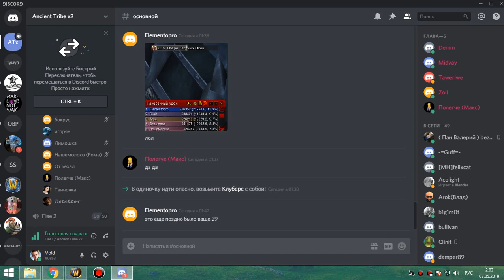3я часть цлк 25об фурик-пвар 06 05 19